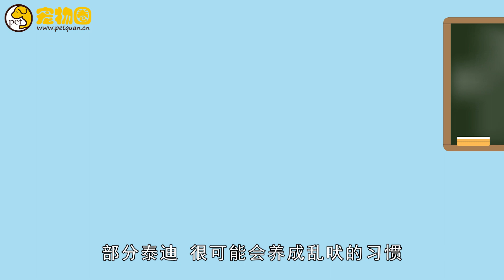泰迪怎么訓練